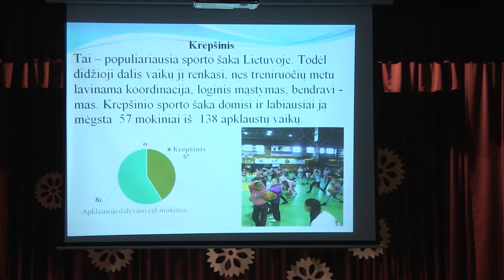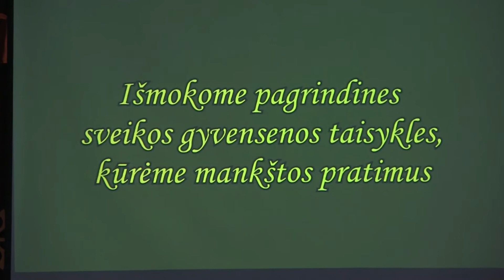Regioninė pradinių klasių mokinių konferencija „Judėjimas – vaiko sveikata, stiprybė, grožis“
Plungės Senamiesčio mokykla

Regioninė pradinių klasių mokinių konferencija „Judėjimas – vaiko sveikata, stiprybė, grožis“ 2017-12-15

Gruodžio 15 dieną Plungės Senamiesčio mokykloje vyko netradicinė regioninė pradinių klasių mokinių konferencija ,,Judėjimas – vaiko sveikata, stiprybė, grožis“. Visus metus kopę sveikatingumo laipteliais, išmokę pagrindines sveikos gyvensenos taisykles, įveikę išbandymus, mažieji sveikuoliai susibūrė kartu, kad prisimintų patirtus įspūdžius, geras emocijas ir dar kartelį pajustų judėjimo džiaugsmą.

Konferencijos dalyvius ir svečius iš Marijono Daujoto pagrindinės mokyklos pasveikino ir visiems gerų emocijų palinkėjo mokyklos direktorius Algirdas Serva...

Netikėtai į salę, tempdamos didžiulį raudoną maišą, ant kurio puikavosi užrašas „Žaidimų vaivorykštė“, atskubėjo linksmosios Besmegenės. Pasidžiaugusios pirmuoju sniegu ir artėjančiomis šventėmis, pakvietė vaikučius rytinei mankštai.
Kartu su vaikais smagiai pajudėjusios, Besmegenės ėmė pinti Žaidimų pynę, traukė iš Kalėdinio maišo siurprizus ir kvietė pradinukus pristatyti sukurtus mankštos pratimus su įvairiausiomis sporto priemonėmis.
Pirmieji pasirodė 4c klasės mokinukai. Jie pristatė su įvairiaspalviais kaspinais sukurtą mankštą „Judėk ir būsi sveikas“. Mokinukai priminė svarbiausias sveikos gyvensenos taisykles. „Sveikas žmogus geba pajusti visa, kas pasaulyje gražu ir pakilu. Žmogaus sveikatą labiausiai lemia judėjimas. Judame ir mes“.

Visus sužavėjo 1b klasės mažieji sveikuoliai, atlikdami žaismingą Nykštukų mankštą su kamuoliais...